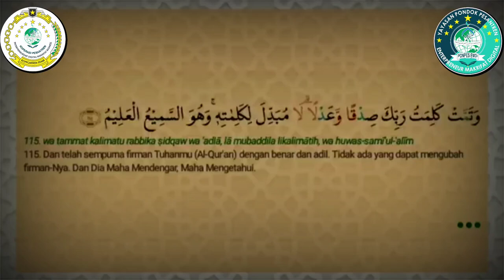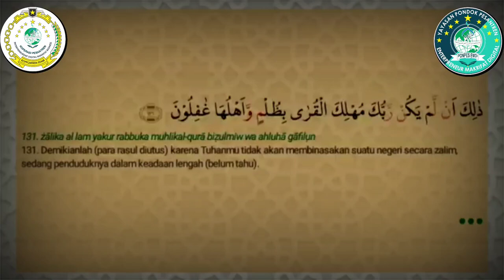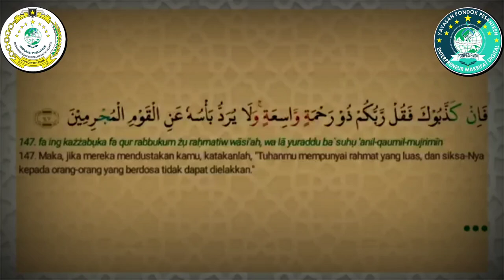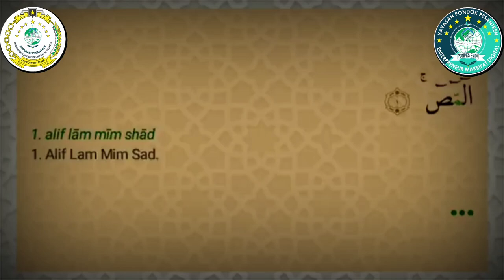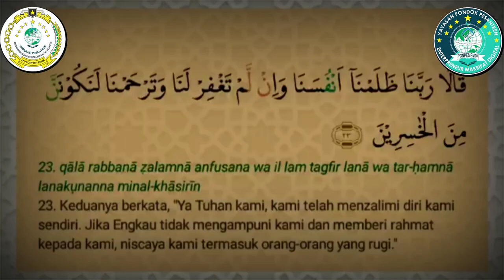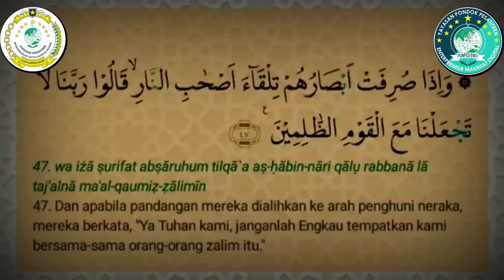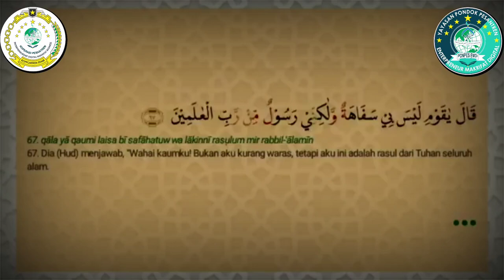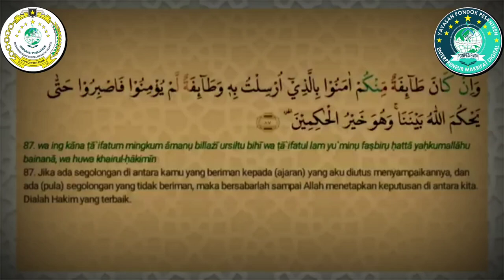JUZ 8 QS. Al An'am 111 - 165 Qs. Al Ak'raf 1 - 87 || MUROTTAL MERDU TARTIL PENGANTAR TIDUR TERINDAH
Selamat datang di channel YouTube Makrifatbusiness dalam kategori Al Qur'an adalah vidio reupload dalam kontek untuk syiar Islam dan memasyarakatkan Al Qur'an.

Juz 8 dalam Alquran memuat Surat Al An'am ayat 111-165 dan surah Al a'raf ayat 1–87. Mengutip buku Studi Ulumul Qur'an oleh Muhsin & Hadana, Surat Al An'am membahas tentang makanan-makanan yang diharamkan serta hewan-hewan sembelihan dalam agama Islam.

Bacalah Al Quran sesungguhnya ia akan datang memberikan syafaat pada hari kiamat kepada pemilik (pembaca, pengamal )-nya (HR. Ahmad)

Hormat Kami
MAKRIFATBUSINESS
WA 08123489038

Surah penyejuk jiwa, ayat tentang keistimewaan perempuan, ayat penghilang gundah, ayat penarik rejeki, ayat ketentraman hati, murotal terbaik belajar Al Quran, An Nisa ayat istimewa, belajar mengaji